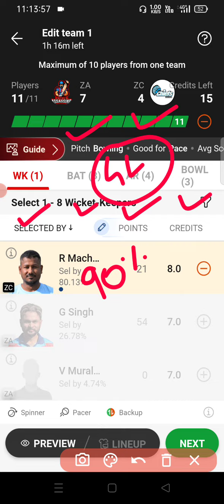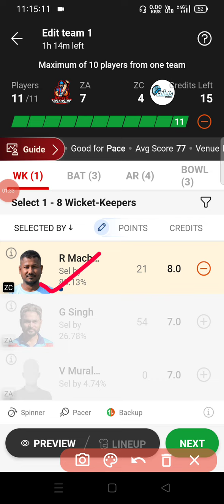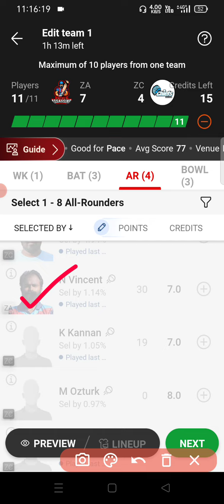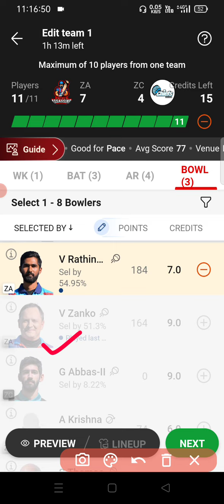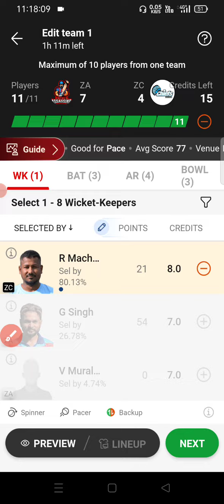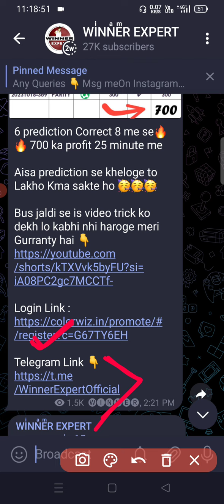Za vs Zc dream11 prediction | za vs zc Ecs Croatia T10 2023 match prediction |za Vs zc Player Stats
Code - WINNER